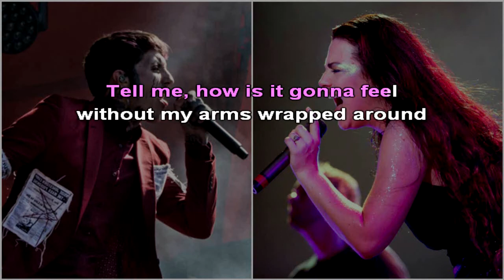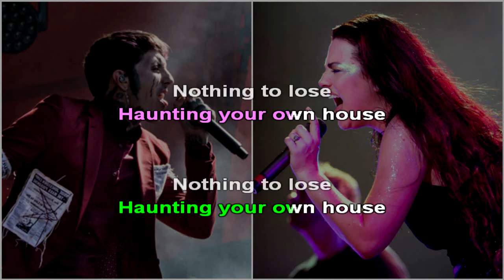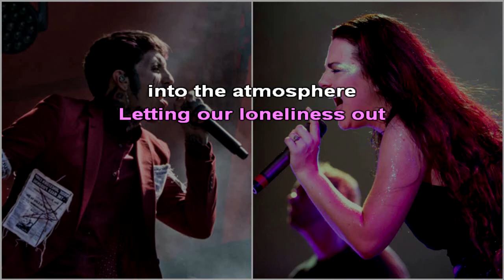Bring Me the Horizon, Amy Lee - One Day the Only Butterflies... - Karaoke (26) [Instrumental]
Karaoke version of Bring Me the Horizon, Amy Lee (from Evanescence) - One Day the Only Butterflies Left Will Be in Your Chest as You March Towards Your Death (DIY Instrumental)

Bring Me the Horizon, Amy Lee - One Day the Only Butterflies Left Will Be in Your Chest as You March Towards Your Death

Lyrics:

[Verse 1: Amy Lee]
On the verge of no return, why'd you keep fucking it up?
Don't wanna have to bury you, but nothing seems to get through your skull
One day the only butterflies left will be in your chest
As you march towards your death, breathing your last breath
I hate to say "I told you so," but look how the bruises show

[Chorus: Amy Lee]
Tell me, how's it gonna feel without my arms wrapped around, wrapped around you?
Bet it feels pretty real when your skin starts to peel from the bone
You were dead to the world, now I'm dead to you
Haunting your own house, nothing to lose
How did I let you sink your fangs so deep? Ah
You know you can't breathe on your own

[Verse 2: Oli Sykes]
Past the point of rescuing, why'd I keep pushing my luck?
The hole I wore into your soul has got too big to overlook
One day the only butterflies left will be in our chests
As we march towards our death, breathing our last breath
I thought we had a future, but we ain't got a chance in hell

[Chorus: Amy Lee, Oli Sykes & Both]
So tell me, how's it gonna feel without my arms wrapped around, wrapped around you?
I let you sink your fangs so deep, ah
You know I can't breathe on my own
How can you breathe on your own?
How can I breathe on my own?

[Outro: Amy Lee & Oli Sykes]
Oh, oh-oh-oh, the sun is setting on our love, I fear
Letting our loneliness out into the atmosphere
The tide is turning on our chance to turn it 'round
I never thought I'd see my fingernails fall out
Love isn't in the air, love isn't in the air